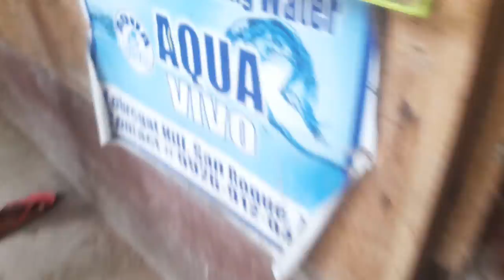February 9, 2022